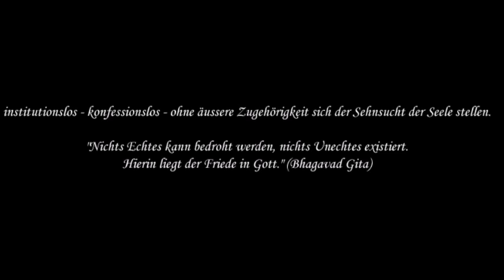R. 30 Anfang der Welt (aus materialistischer Perspektive)